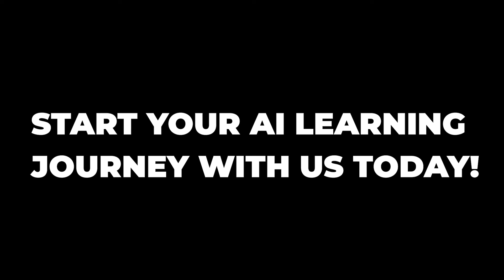LearnAI Stories - Featuring Ankur Shukla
Next up in our LearnAIStories series, where we take a closer look into the thoughts and experiences of those who completed AI for Everyone (AI4E)® & AI for Industry (AI4I)®.

In this video, we are featuring Ankur Shukla, an AVP APAC lead for Problem Solving, Process Governance & Data Analytics automation, in JP Morgan Chase & Co. for Commercial Banking - Business Continuity!

Ankur Shukla's learning journey hasn't been smooth sailing. From the beginning, he was skeptical about transitioning his career, unable to balance his time between family, work and studying.

Start your AI learning journey with us today!
Interested in AI for Everyone?
Or perhaps looking for something more?